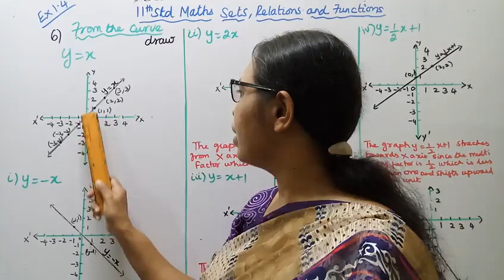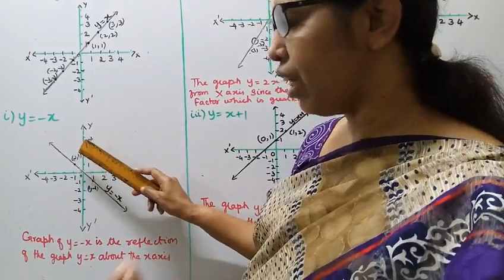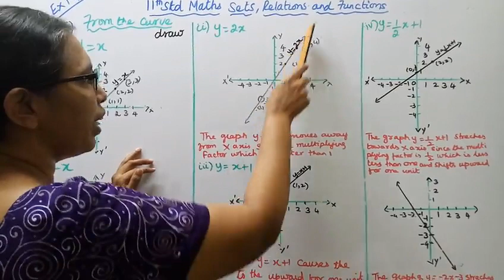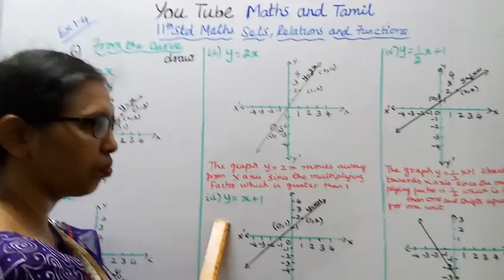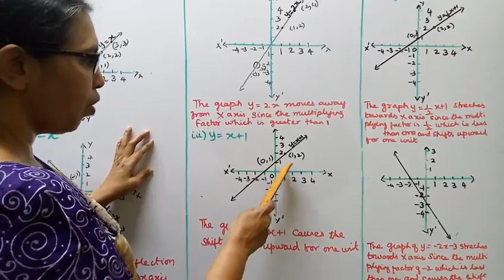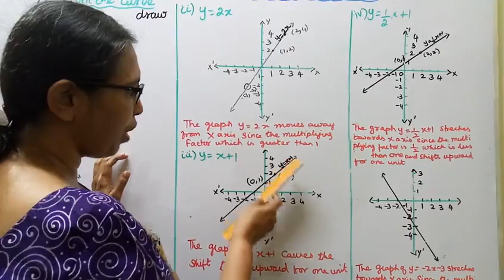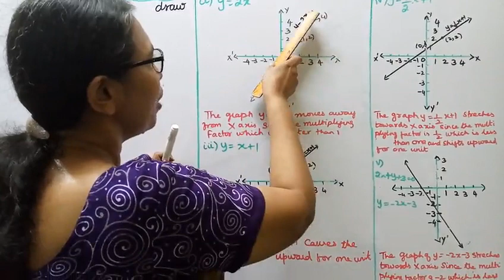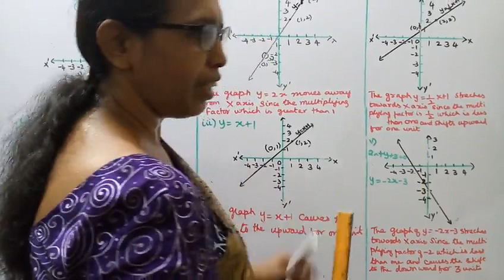T.N. 11th maths Exercise:1.4 Sum - 6 | Sets Relations & Functions | Chapter -1.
Dear Students,
New Syllabus
Sets Relations & Functions  Chapter - 1
tn11thmathsex:1.4-6#mathsandtamil